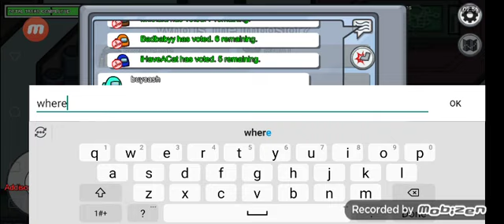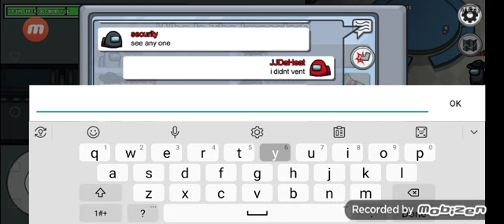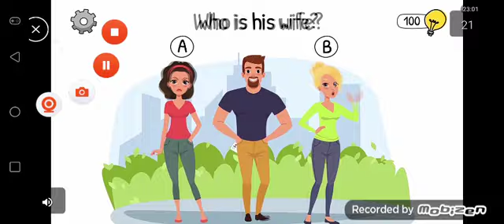Among us But I Kill All The CrewMates